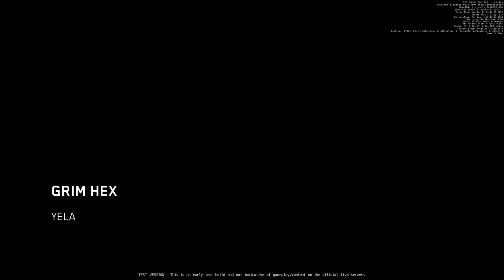Fumble & Recovery -Star Citizen Gameplay ☠️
Today I fall victim to the enlarged collision bubble surrounding ships during this patch period... Fumble!

Star Citizen 3.18.2

Timestamps:
00:00 Intro
00:25 Briefing
00:50 Chase & Engage
02:20 Fumble!
02:40 Respawn and banter while returning to wreckage
04:00 Return to wreckage
05:30 Cargo Liberation
06:24 Purple Unicorn Rainbow Nonsense :D
07:15 Plunder Sale
08:02 Outro